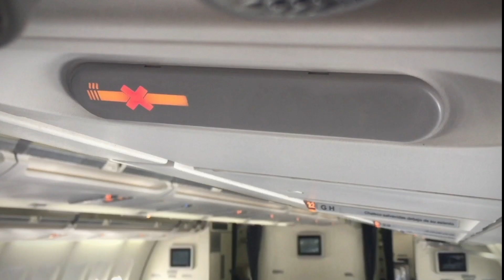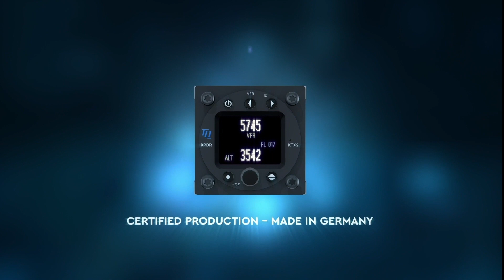TQ-Aviation | Dream. Build. Fly.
German engineering stands for the elimination of excess. Simplicity in service of function. Problems solved without bravado or fanfare. That’s why we’re so proud to have our products engineered and built in Germany.

At TQ, excellence is the starting point. Then we design. Refine. And perfect. Till our aircraft electronics are pure expressions of utility. Each designed to potentially outlast its aircraft and set the standard for performance in its category. Whether it’s our KRT2 transceiver, or our KTX2 Mode S transponder – or any one of our full-line of products to come.

Lightweight yet durable. Technologically advanced yet elegantly simple. In short, we build products that earn their way into your cockpit and intuitively insinuate themselves into your routine. Freeing you to focus on your flight.